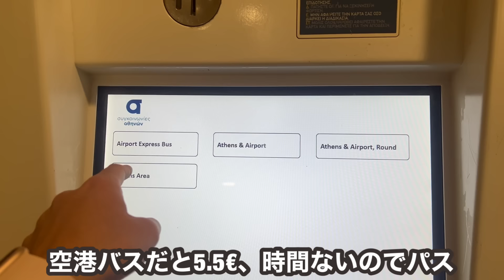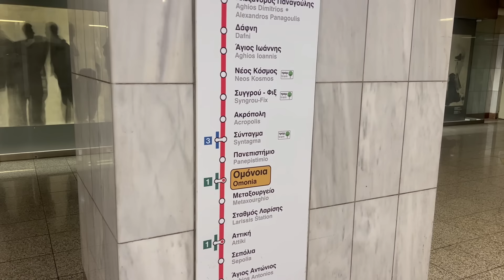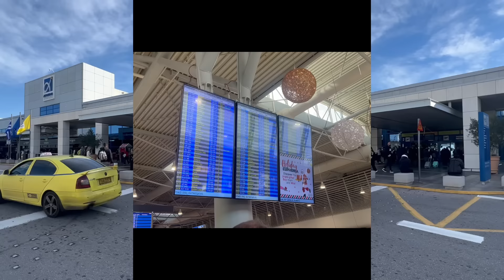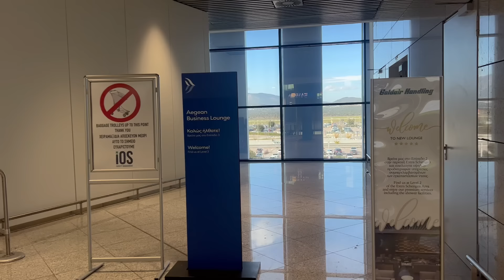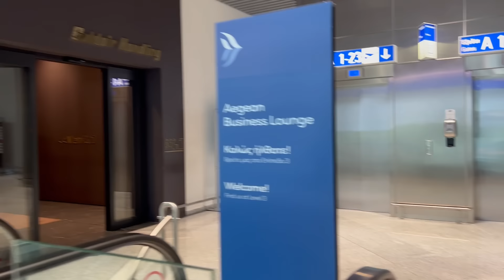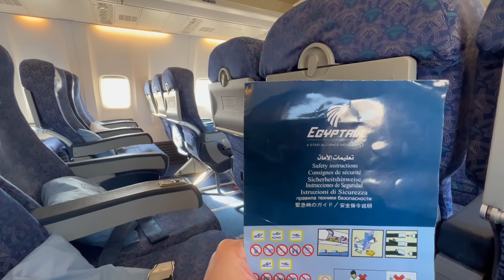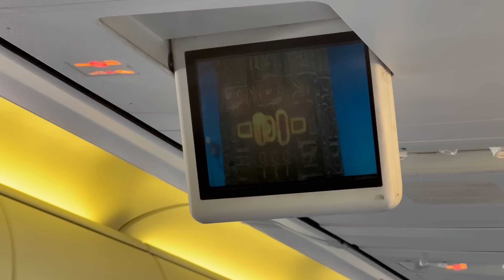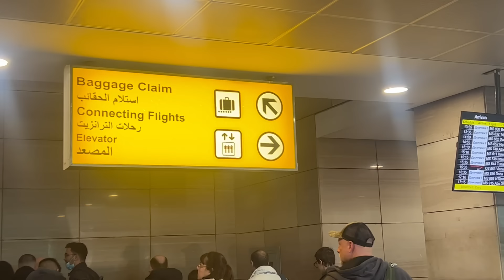ビジネスクラス多すぎ⁉︎色々と酷すぎと言われてるエジプトのカイロ空港に向かうと...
【会社/Company】Egyptair
【機体/Type】B37-800
【区間/Section】ATH→CAI
【クラス/Class】Economy
【ラウンジ/Lounge】エーゲ航空ラウンジ
カイロ空港がひどい空港ってのはよく聞く話です。
百聞は一見にしかず、実際に行きます。